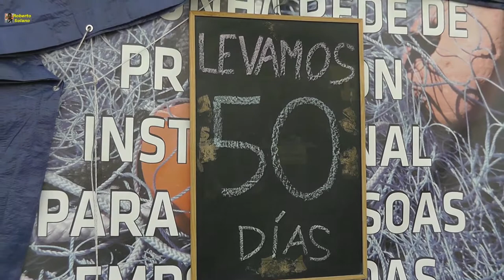Acampada en Vigo 07/04/2017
50 días y 50 noches, acampados frente al cuartel general del general Abel Caballero, sin que éste se haya dignado recibir a las tropas, a las que solo atropella con promesas, pero se bate en retirada a la hora de las soluciones.